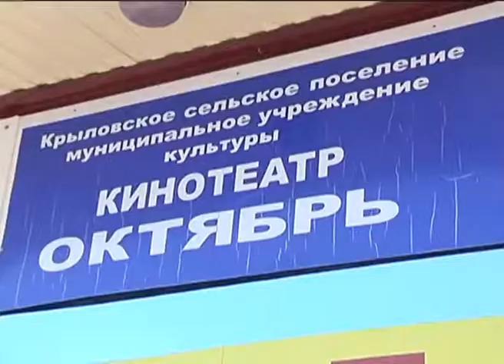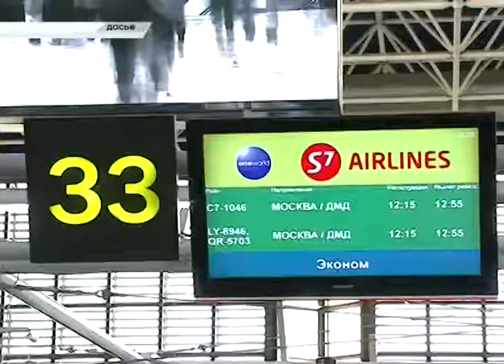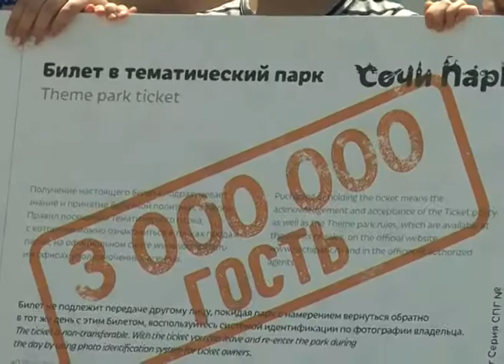Новости Сочи (Эфкате РЕН ТВ REN TV) Выпуск от 27.07.2017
Главные темы выпуска:
В Лоо решается вопрос канализования. Там построят систему очистных сооружений. Об этом главе Сочи доложил руководитель водоканала.
На курорте сейчас в прямом смысле горячая пора. В Сочи жара продержится до вечера пятницы.
В аэропорту Сочи проходят«Дни саморегистрации». В рамках акции пассажиров учат экономить свое время.
«Сочи парк» принял трехмиллионного гостя. Счастливым обладателем призов стала 8-летняя девочка из кубанской станицы.
Сочи. Новости.
Телеканал Эфкате.